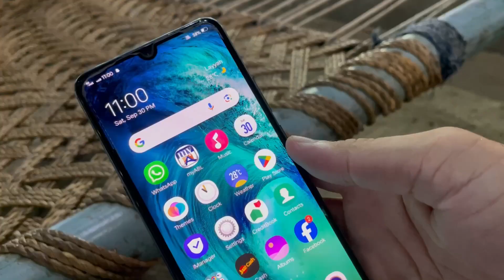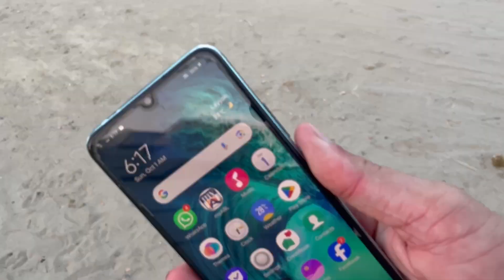Hamary czn ko real Jinn chimat gy 😒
MR. THOUGHTIOUS

Watch the video till end and give your suggestions.

Thanks 😍